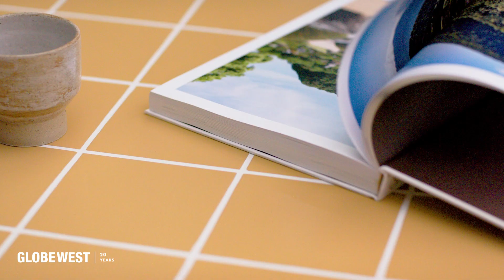Outdoor Furniture Collections 2025 – Redefine Outdoors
Discover GlobeWest’s 2025 Outdoor Furniture Collections – crafted for the Australian landscape and designed to redefine outdoor living.

These collection blends indoor sophistication with outdoor resilience, featuring innovative, durable materials and comfortable upholstery. Whether you’re looking for modern alfresco furniture or elegant poolside comfort, find styles that elevate any outdoor space. Celebrating 20 years of GlobeWest excellence, these collections bring warmth and style to the outdoors.